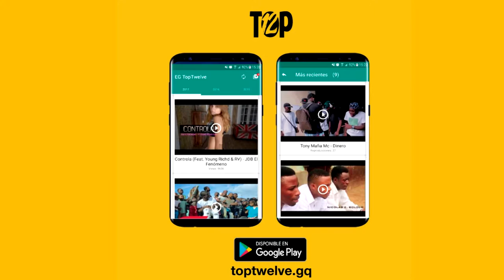Kevin C - We toka go (con King Duess)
Kevin C interpretando "We Toka Go" con King Duess, de "Sendero Mixtape - Prod By.HLM". 2018
🎶📲📥📩 DESCARGAS